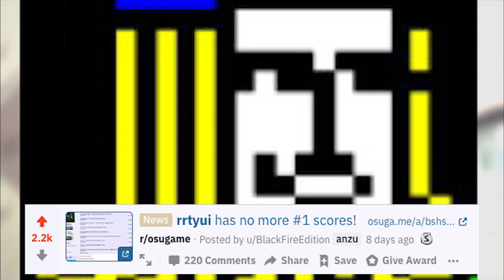rrtyui, a fading star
A star has eliminated all of rrtyui, a fading star's #1 scores.

So I guess it's necessary; rrtyui :(

I've found that drawing tablets in most electronics stores are over $50, so here's a tablet on sale for less than $35!

Headphones that I use: Sony MDRXB650BT/B Extra Bass Bluetooth Headphones

Editing software used: Adobe Premiere Pro CC 2018

Reki Kawahara - Sword Art Online II Scene - Sinon Kills Behemoth [Eng Sub]